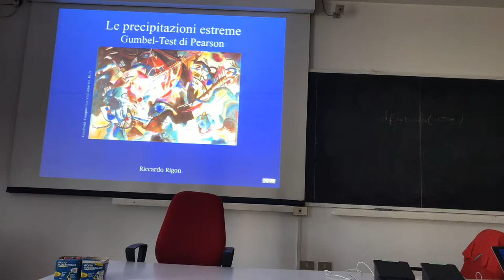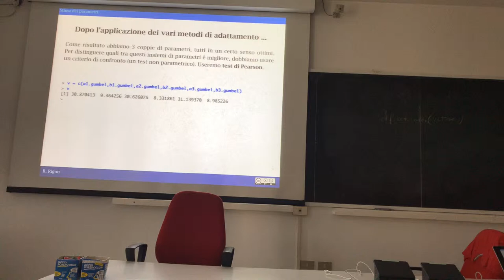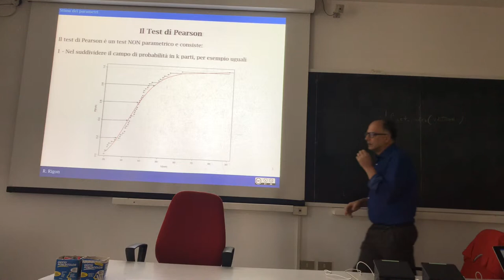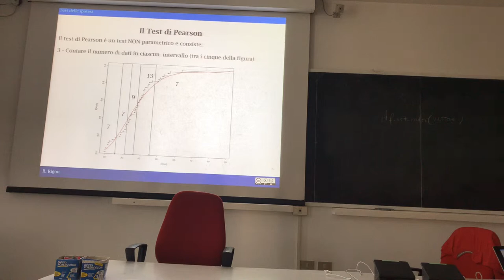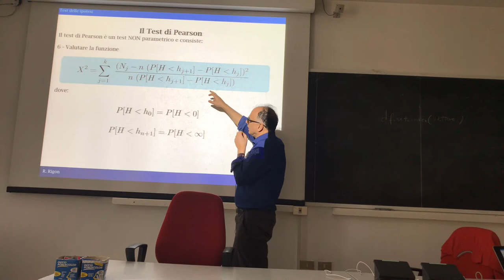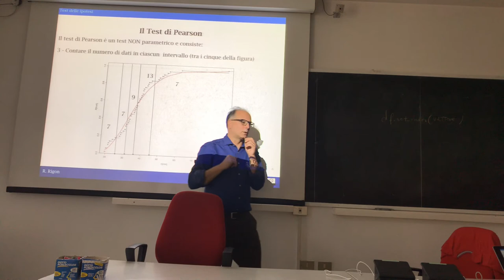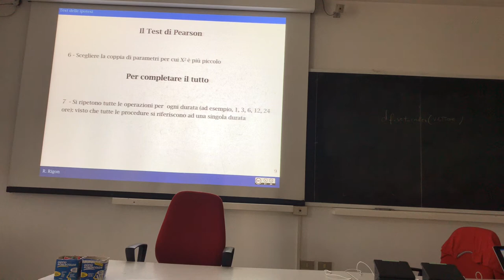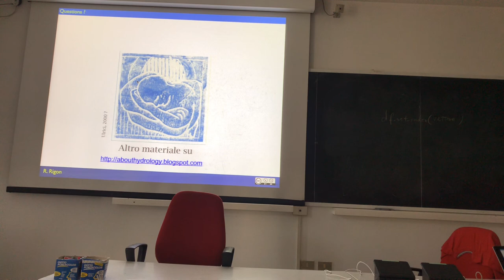Pearson's test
A simple illustration of Pearson's test.